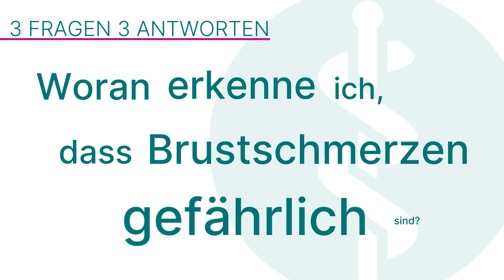Chest Pain Unit (CPU) – Schnelle Hilfe bei Brustschmerzen!: 3 Fragen 3 Antworten | Asklepios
Eine Chest Pain Unit ist spezialisiert darauf, Menschen mit akutem Brustschmerz oder Verdacht auf einen Herzinfarkt schnell und professionell zu helfen. Hier werden Patientinnen und Patienten innerhalb kürzester Zeit gründlich untersucht und optimal versorgt. Die Aufenthaltsdauer beträgt in der Regel 12-24 Stunden. Prof. Dr. Dierk Werner, Chefarzt für Kardiologie und Angiologie in der Asklepios Klinik Parchim erklärt, woran gefährliche Brustschmerzen zu erkennen sind, was die Patienten in einer Chest Pain Unit erwartet und welche Behandlungsmöglichkeiten eine Chest Pain Unit bei einem Herzinfarkt bietet.